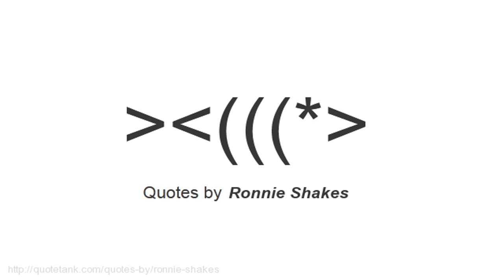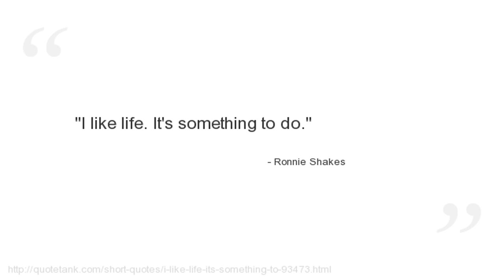Ronnie Shakes Quotes